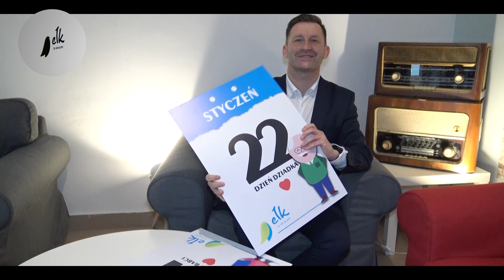Dzień Babci i Dziadka 2023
W najbliższy weekend obchodzimy Dzień Babci (21 stycznia) i Dzień Dziadka (22 stycznia). Myśli o jubilatach nadchodzącego Święta wywołują w nas uczucie ciepła, oddania i miłości. Prezydent Ełku przyłącza się do wszystkich składanych w tych dniach życzeń.